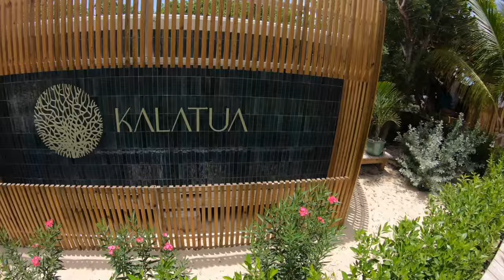Top Things To Do In Sint Maarten/ Saint Martin (SXM Vlog)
Last week we had the opportunity to visit the Beautiful Island Of Sint Maarten/ Saint Martin. What makes it an interesting destination is that two countries share it. To the north is the French side of the island called St Martin. To the south, which is the Dutch side of the island, they call it Sint Maarten.

Camera: goPro Hero 7 Black, DJI Mavic Mini 2